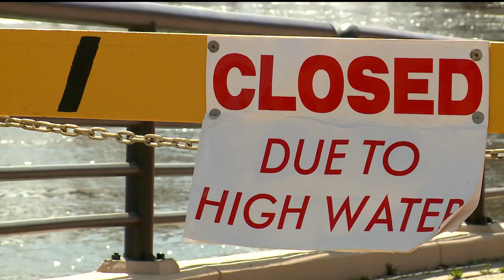St. Paul closing numerous streets, parks and trails due to anticipated flooding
St. Paul is shutting down streets, parks, trails, and facilities this weekend due to annual spring flooding caused by rising water levels of the Mississippi River.